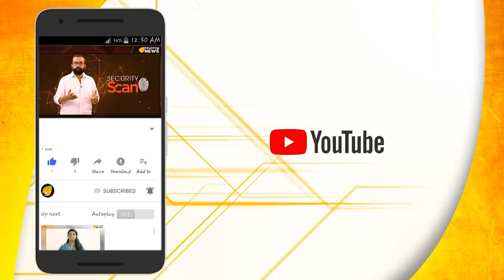ക്ഷേത്രത്തില്‍ പൊലീസ് അതിക്രമം ശിവരാത്രി ഉത്സവം അലങ്കോലമാക്കി ഭക്തര്‍ വിതുമ്പുന്നു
ശിവരാത്രി ഉത്സവത്തിനിടയില്‍  പൊലീസ് ക്ഷേത്രത്തിനുള്ളില്‍ അതിക്രമിച്ച കയറി ചടങ്ങുകള്‍ അലങ്കോലപ്പെടുത്തി